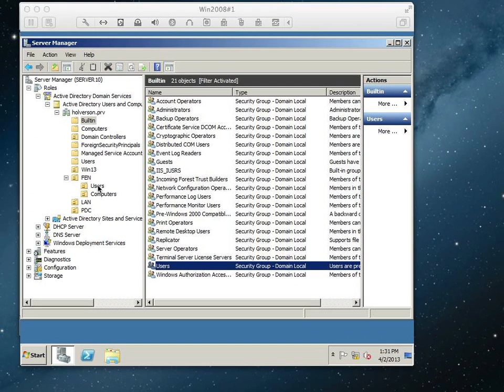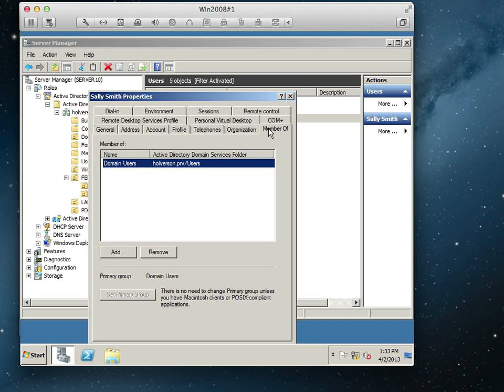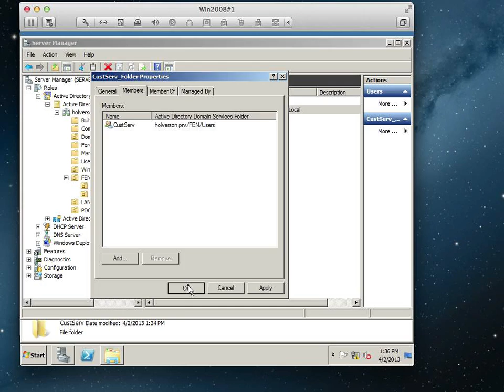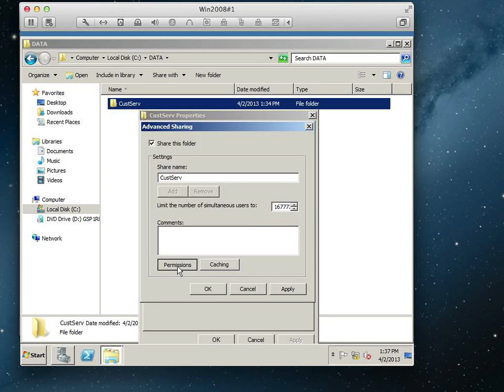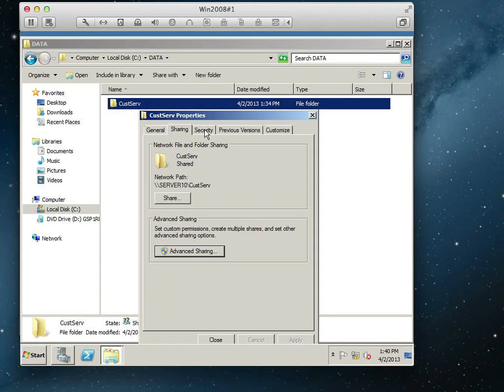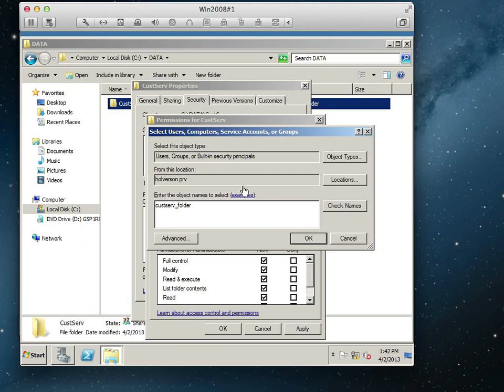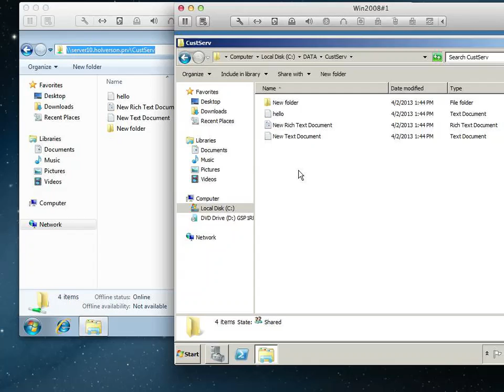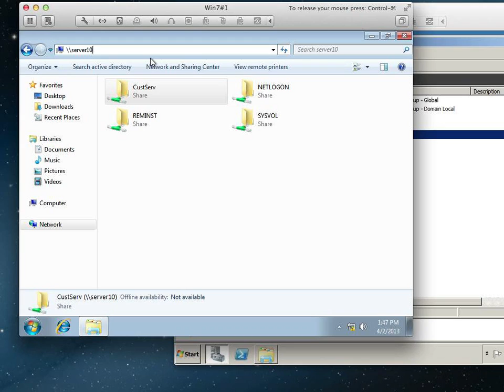Active Directory Users & Groups with Folder Permissions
Windows Server 2008 R2 Active Directory explanation of users, groups and assigning permissions to shared folders. The goal is to add Users Accounts to Domain Global Groups, then add them into Domain Local groups which are then used to assign permissions to the shared folders.